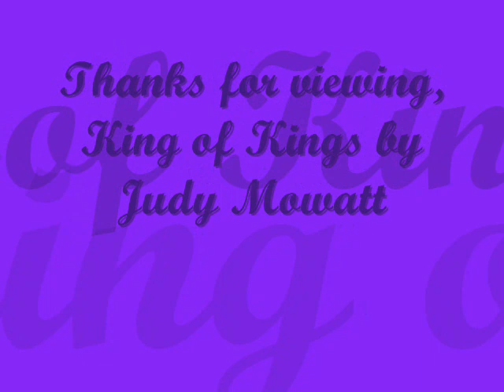Judy Mowatt - King of kings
One of her many great songs, no video available